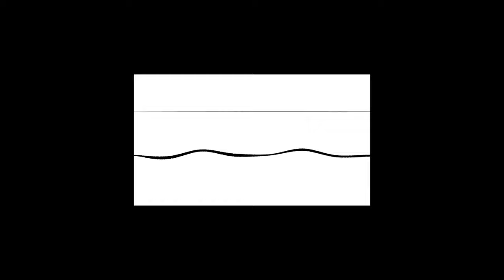Terror Woman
TL;DW: Lesbian dies in giant wave